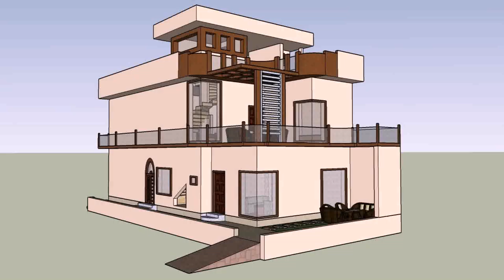Floor Plans For New Homes In Pakistan